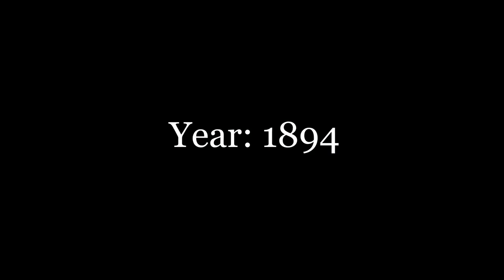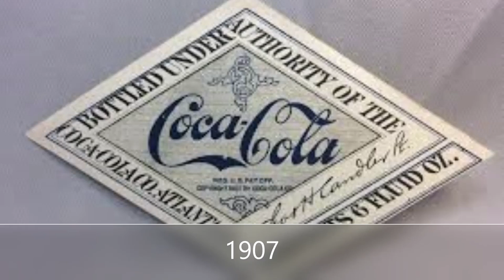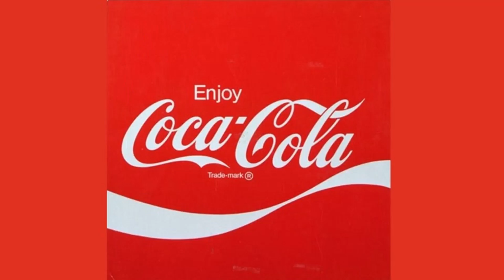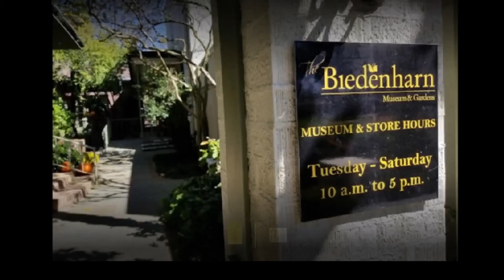March 12 - Coca Cola's First Bottling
The First Adaptation of bottle from soda fountains